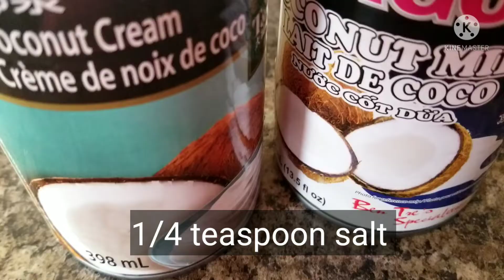GLUTINOUS RICE CAKE